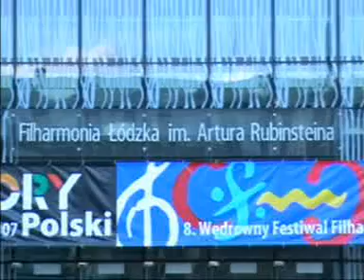Tommy Emmanuel w Łodzi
Wywiad z Tommym Emmanuelem po jego koncercie 28 sierpnia 2007 r. w Łodzi.
Interview with Tommy Emmanuel after his concert in Lodz, Poland, on
Reporter: Tomasz Kamiński